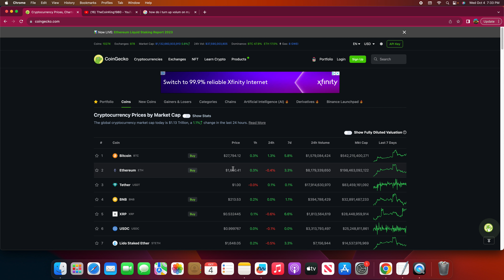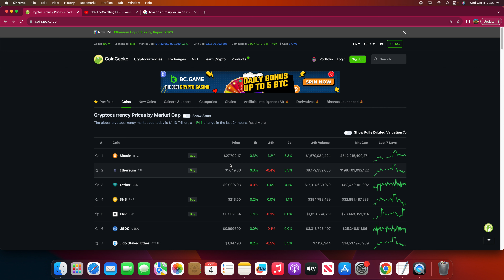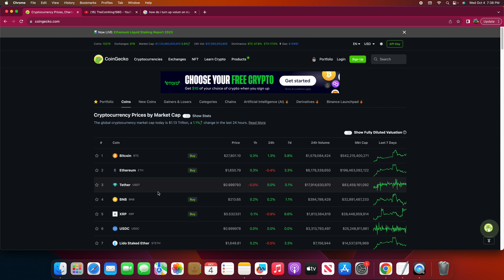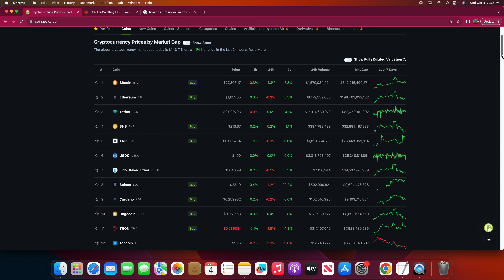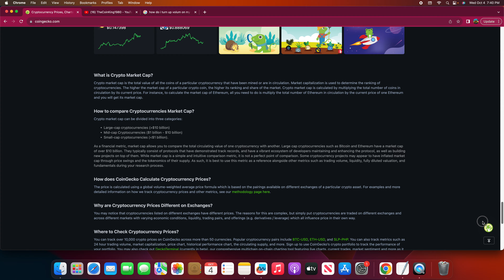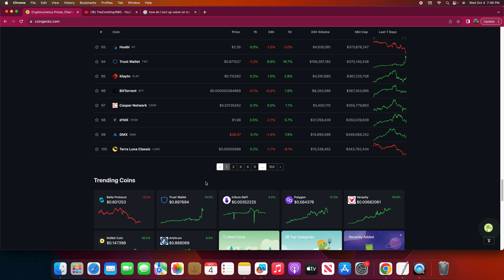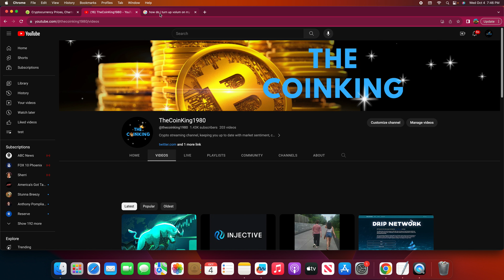Looking at the Top 100 coins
Check out my Top 100 Coins I am going over and my thoughts on where we are heading in the crypto space.